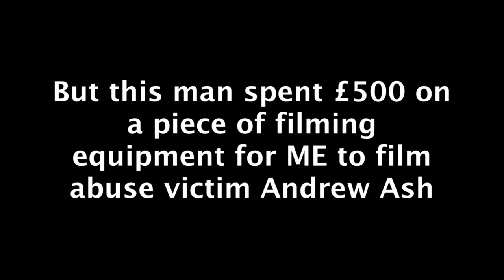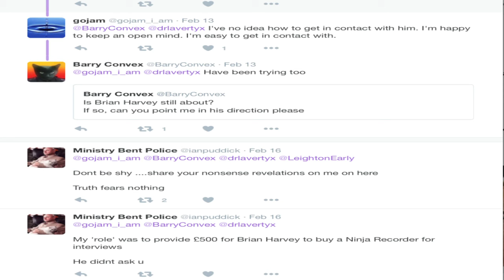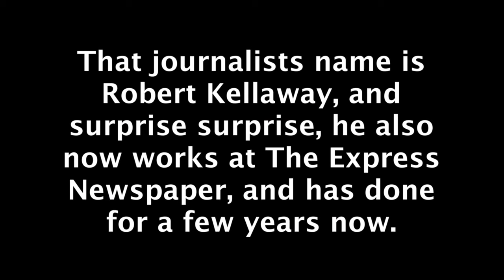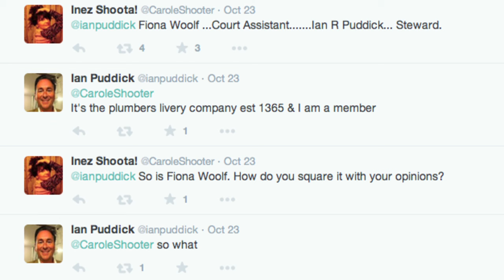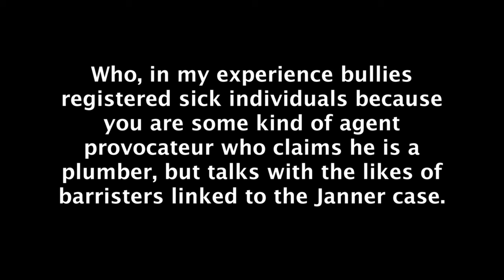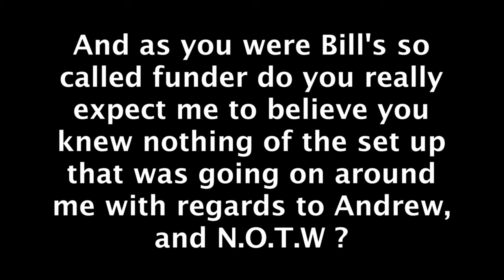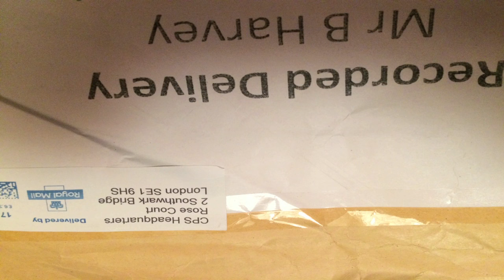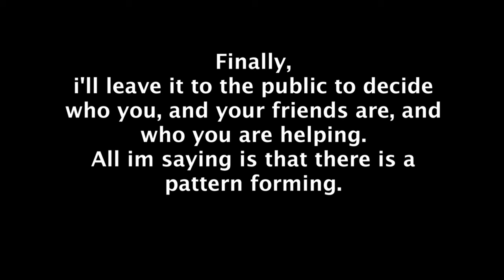Ian Puddick: confirmed member of the Jewish Pedo Mafia?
Please see original upload by Brian Harvey
(comments disabled)
Hilariously Puddick claims not to be bothered about an alleged claim by me that he was a pedo,  yet objects to being called a Jew.  That's one to ponder on.  But it gets worse, when he then claims that he is bothered that I mentioned his stalking to Michael Wolkind QC,  citing the fact that Michael is a Jew.

I never said he was a pedo.  Puddick just keeps saying I said he was.

Puddick told my parents that I had called him a pedo online,  but couldn't find anywhere where I'd said it.  He also claimed to have got my details and where they lived  (I hadn't lived there for at least fifteen years)  from a journalist,  i.e. totally criminal abuse of protected information,  just like when the ICO sanctioned his business for his lies about various clients,  etc..

Wolkind never told me he wasn't interested but I hear he hates the totally compromising paedophile protection activities that Puddick involves himself in as it makes him look like a freakish weirdo by extension and raises questions about who paid him for the work he did for him when Puddick claims to be a plumber who'd not have the means.

I don't know Wolkind but always quite liked watching him on TV,  so I was aware of him from long before.